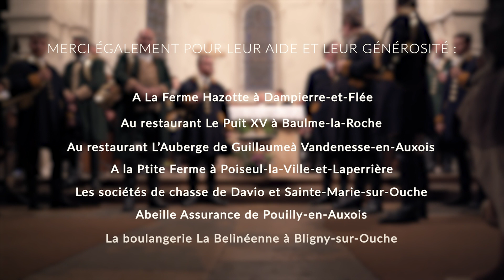Equipage des Amis d'Antonin - Concert de trompes de chasse à Bligny-sur-Ouche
Soirée concert de trompes de chasse suivi d'un repas dansant à Bligny-sur-Ouche organisée par l'Equipage des Amis d'Antonin, association pour but de créer différents événements, pour essayer de récolter un maximum de fond pour l’achat de matériaux, aménagements.., pour notre très bon ami Antonin BARBIER 🌸📯🧑‍🦽